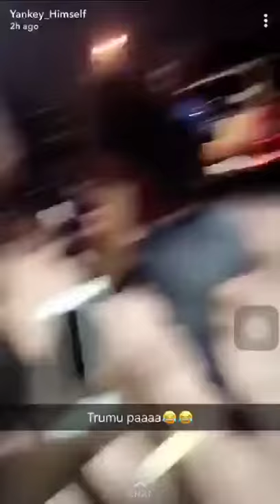Trumu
Nice video